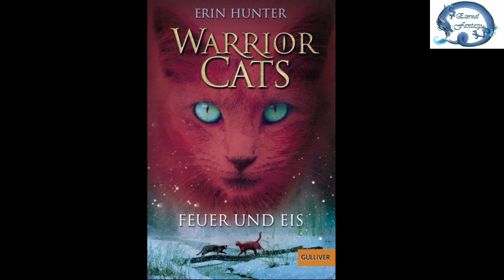Warrior Cats [S1|B2 - Feuer und Eis] [1. Kapitel] - Let's Read [deutsch] mit Kidma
- Let's Read -
Buch: Warrior Cats – Feuer und Eis (Staffel 1 | Band 2)
Autor: Erin Hunter
Verlag: Beltz & Gelberg
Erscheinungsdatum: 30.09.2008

- Klappentext -
Aus Feuerpfote, dem jungen Schüler des DonnerClans, ist Feuerherz geworden, ein mutiger Krieger. Als der Winter kommt, spitzt sich die Situation im Wald zu: Hunger und Not, geheime Bündnisse und Machtgier bedrohen den Frieden zwischen den vier KatzenClans. Ausgerechnet jetzt verstrickt sich Feuerherz‘ bester Freund Graustreif in eine gefährliche Liebe. Die Freundschaft der beiden wird auf eine harte Probe gestellt…

Das Buch zum selbst lesen:

- Zum Quasselonkel -
Kanal: Eternal Fantasy
Stimme: Kidma

- Bildmaterial -
Die in diesem Video gezeigten Bilder stammen von Internetseiten, welche sich auf das Warrior Cats Lore spezialisiert haben, oder Fanarts. Sämtliche Urheberrechtsansprüche verbleiben selbstverständlich bei ihren jeweiligen Schöpfern!